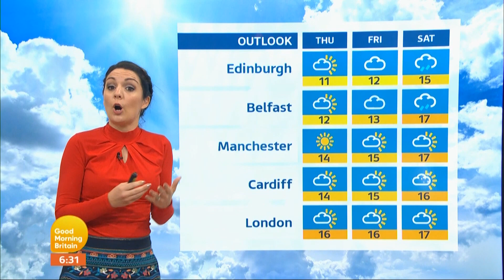Laura Tobin ITV HD Good Morning Britain October 17th 2018